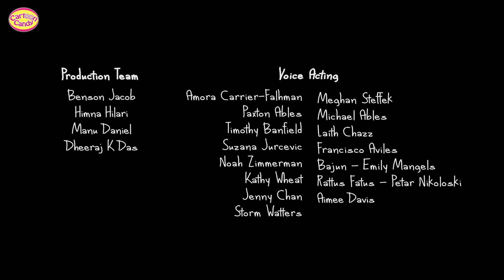Rana & Riv | Dragon Dreams | Animated Cartoons for Kids | Fairy Tales for Kids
After Riv expresses his desire for a dragon as a birthday gift, Eesha D plans a surprise family trip to Wonder Forest to find one for him. Will they find the dragon? Let's fid out with Rana & Riv

➤ About Rana And Riv:
Young explorers Rana and Riv, live in Karli, a mountain village that happens to be right next to the Wonder Forest, a secret realm filled with strange tribes, magical creatures, and ice cream trees. Rana is a whiz kid who is always inventing crazy technology in his quest to understand what makes the Wonder Forest tick, while Riv is a wild child with an enormous appetite and the ability to speak all animal languages